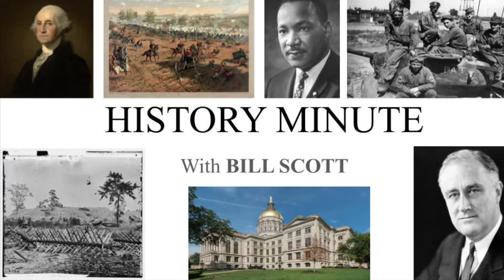History Minute: Inauguration Day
Presidential Inauguration Day.